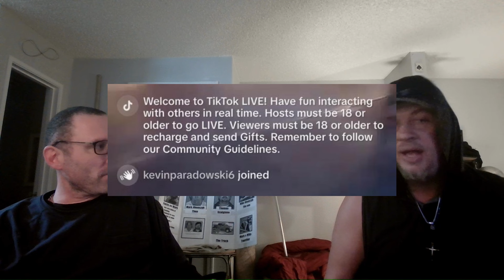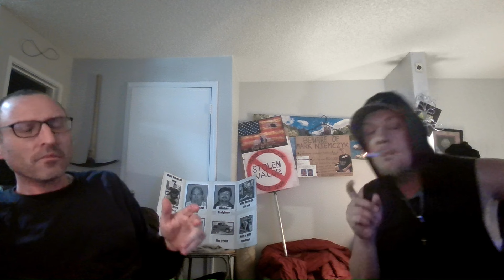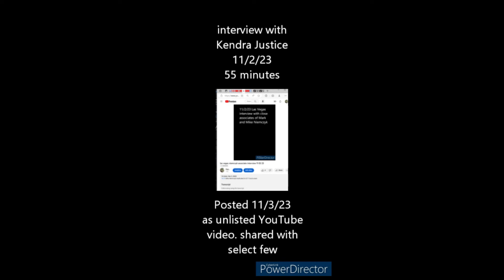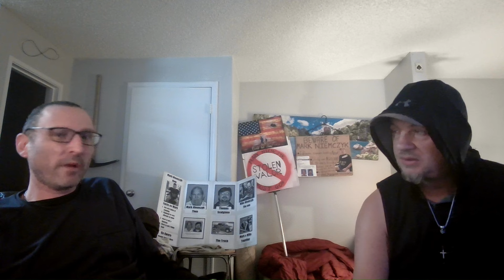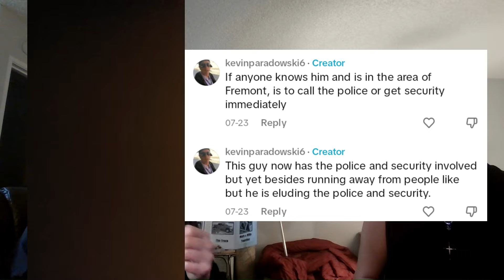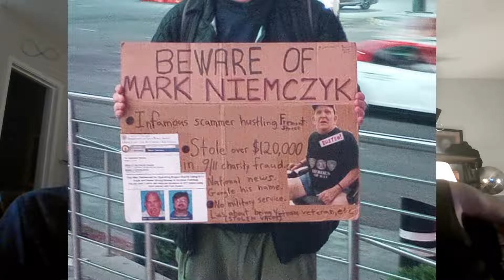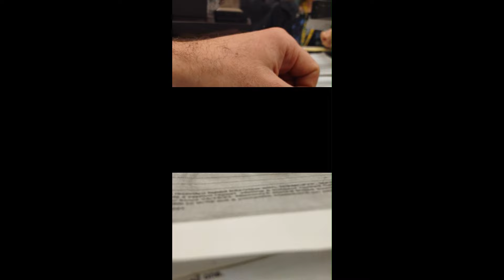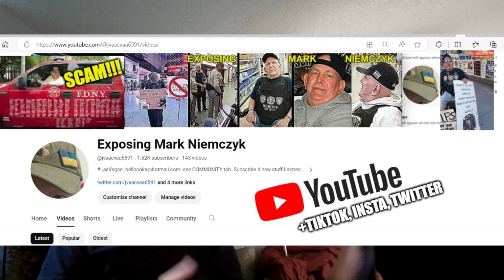FULL 1-hr analysis: July 29 police misconduct w/ Niemczyk, Arcadia Security, Fremont St. Las Vegas!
NEW Full conversation, draft edits, will add time stamps and video links soon (all video clips mentioned or shown in this video are available on this account already). I posted the first 10 minutes already as a video.
It is confirmed that "CJ" and other Arcadia Security guards did the Niemczyks' dirty work for them. Mark Niemczyk would come into lasvegas fremontstreet @walgreens every night while scamming and sit in front of the store. They shamelessly supported him even after I exposed him on 4/28/23. Several possible reasons: they are media illiterate and did not understand the many national news reports about him (which I informed them of). they were paid. they're trump supporters and like his signs. Truth doesnt matter to matter to them.
They not only approved of his lying and scamming, they helped him to retaliate against me for simply using my First Amendment Rights to tell people the truth. They spread his lies about me to discredit me and get he fired from Walgreens, & in this case made false reports to police that I was threatening people with a gun which ended up getting me put in handcuffs and very well could have gotten me killed Shocking claims, yes. Look at the evidence and judge for yourself.

(I ask police who were involved why i was handcuffed, and am given a fake incident number)
(FULL TikTok Live of July 29)

11/22/23
("Im here because somebody said somebody had a gun": Confrontation on the Strip.